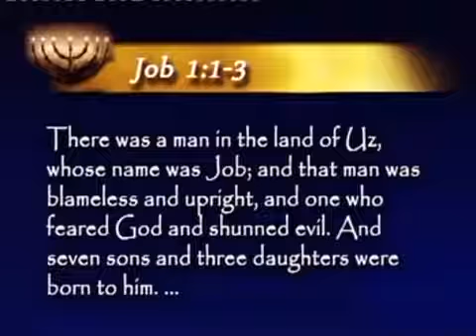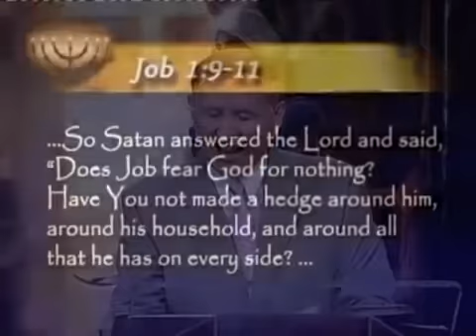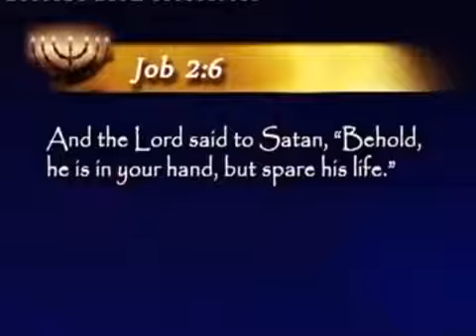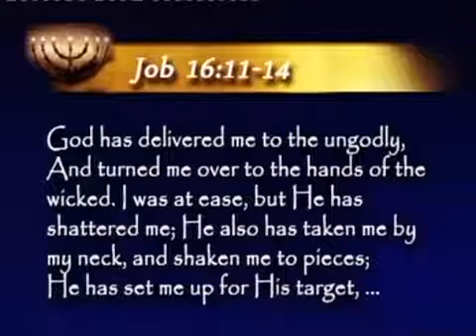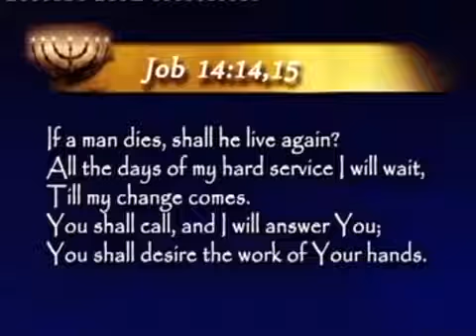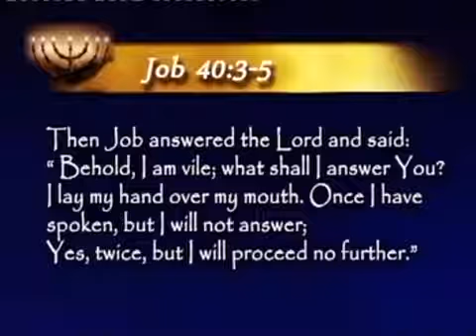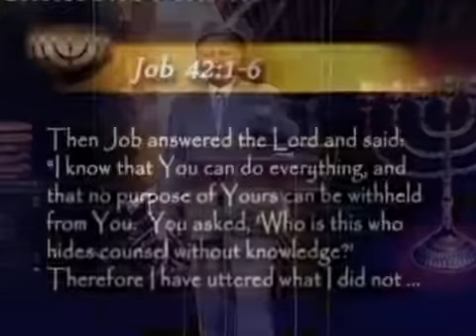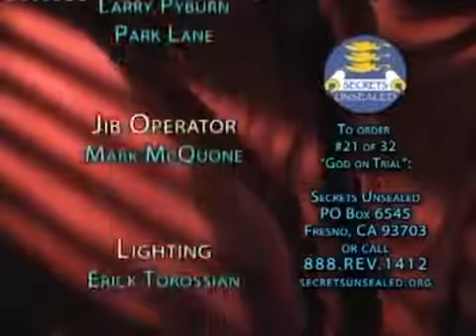21 God on Trial - Sanctuary Series - Pastor Stephen Bohr